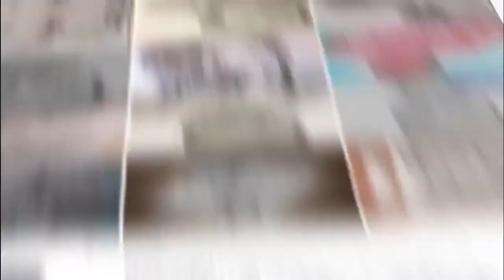DESENHO REALITA PORCHE BOXSTER SPEED DRAWING GRAFITE!!!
✅Kwai: artes_souza186
✅Instagram desenho digital: artes_souza186
✅Instagram desenho realista:desenhorealista186